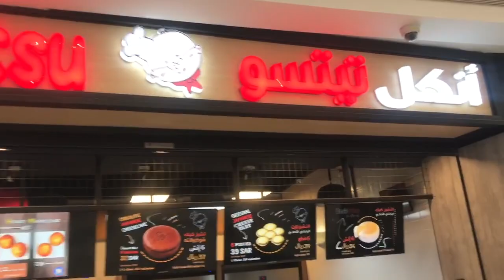VLOG JEDDAH | VEGAN RESTAURANT | MY LIFE AS A FLIGHT ATTENDANT IN SAUDI ARABIA 🇸🇦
Hello guys! I went to this new vegan restaurant in Jeddah. I heard a lot about it from my friends so i was curious to check it myself so i took you with me.
the place is so COZY and BEAUTIFUL. I liked the interior design.